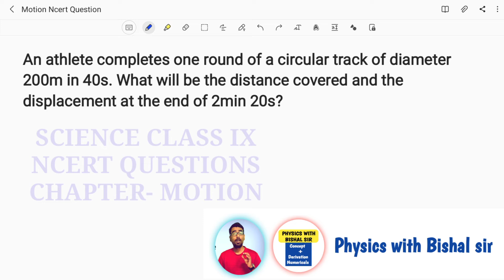Uncover the Secrets of Motion Class IX in This NCERT Questions Video!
In this video students will get an important solved numerical Taken from NCERT SCIENCE BOOK of class ix , Chapter-Motion.

Regards,
BISHAL ACHARJEE
B.Sc, M.Sc (Physics),B.Ed , M.Ed
CTET QUALIFIED.